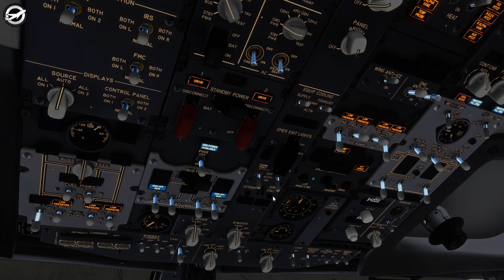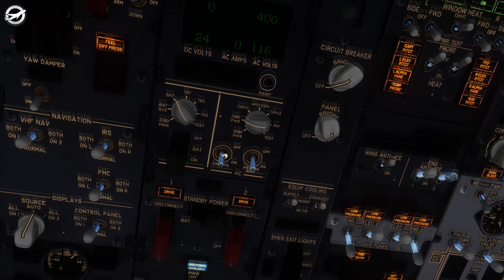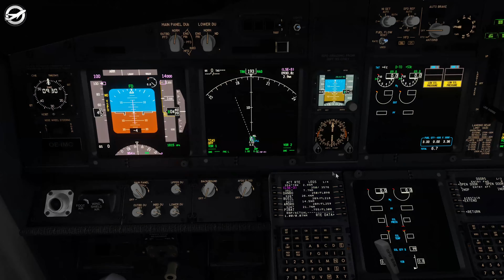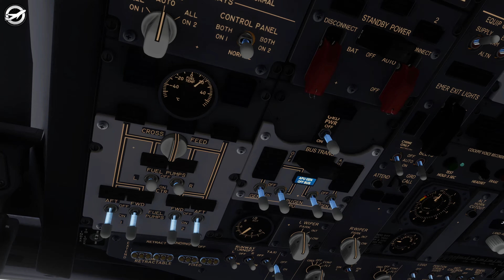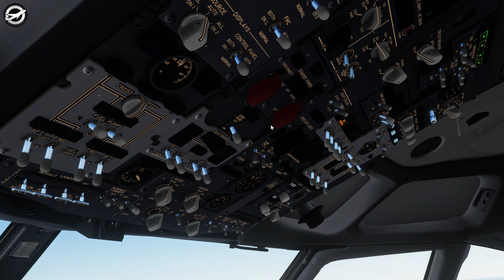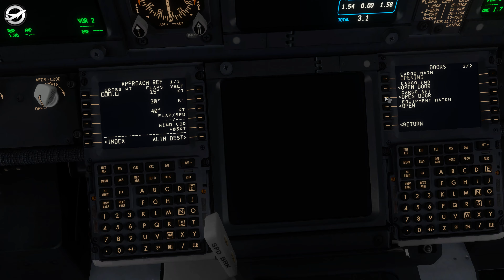[Prepar3D v5.1 HF1] Lyon St-Exupéry (LFLL) - Bruxelles (EBBR) | PMDG 737 NGXu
Hello,
Pour cette nouvelle vidéo, Nous sortons le 737 cargo du Hangar pour partir de Lyon à Bruxelles sur P3Dv5.1 HF1.
N'hesitez pas à mettre un petit pouce bleu ;)
A bientôt...

     (Streamlabs.com)
► Spécifications PC 2019:
Carte mère: MSI Z390 GAMING OC
CPU: Intel i9-9900k (OC à 5.0GHz)
Refroidisseur à eau CPU: NZXT Kraken x62
GPU: AORUS XTREME RTX 2080 Ti 11GB
RAM: 64GB CORSAIR Vengeance RGB 3200MHz
► ADDONS-P3D durant cette vidéo
ActiveSky3D
FTX Global
FTX OpenLC Europe
ENVSHADE
ENVTEX
GSX Level 2
Chaseplane
FSUIPC
► SCÈNES P3D:
Digital Design - LYON
JustSim - Brussels EBBR
✈ AIRCRAFT
PMDG 737 NGXu Extension Cargo